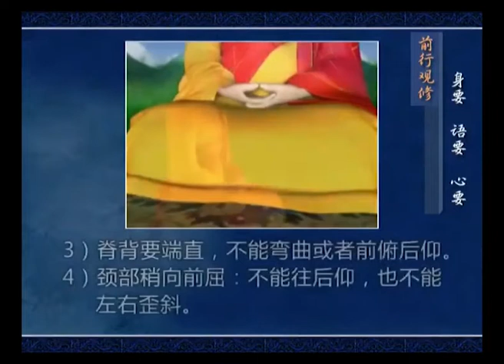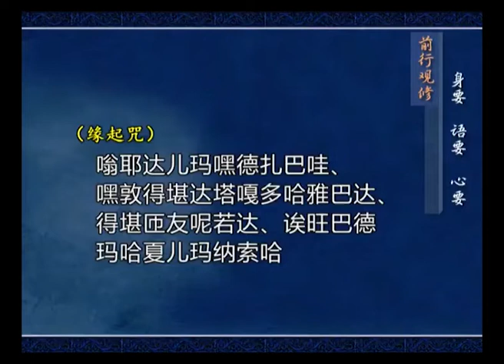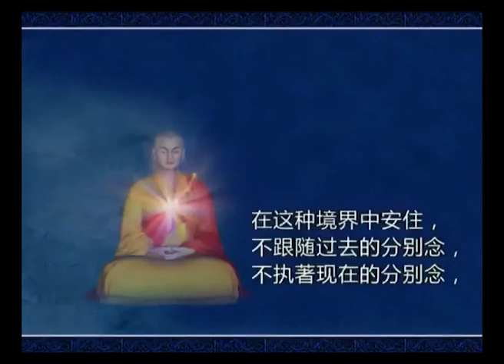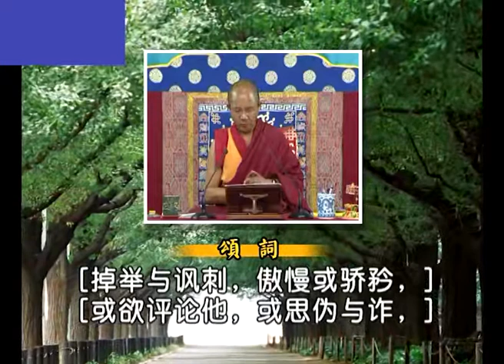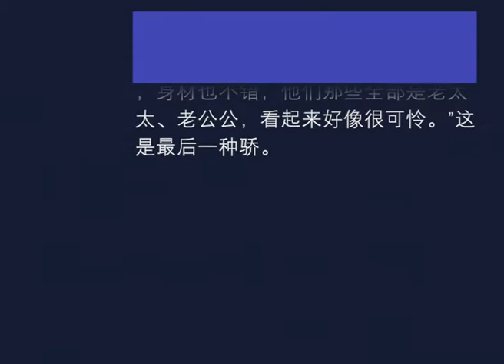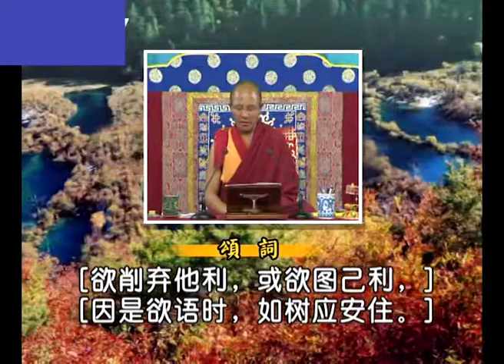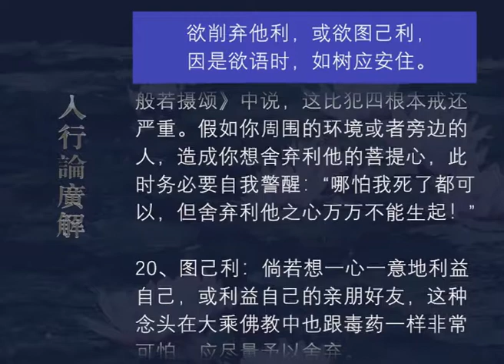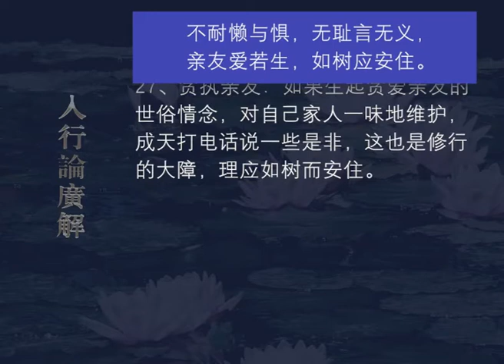入行论广解057 观修